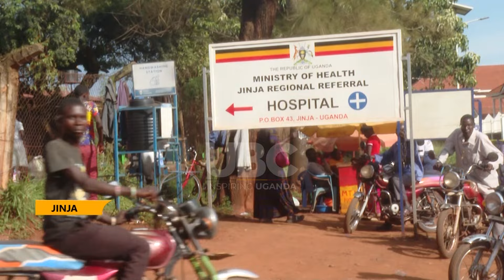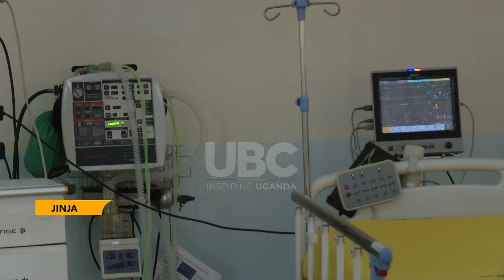JINJA REGIONAL REFFERAL HOSPITAL GETS UGX 800M ICU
Minister for Presidency, Milly Babalanda, commissioned and opened a newly refurbished 800 million Shillings ten bed Intensive Care Unit at Jinja Regional Referral Hospital that will serve Busoga sub region and beyond.
During the commissioning of the ICU, many challenges affecting the hospital were highlighted, including lack of wall fence.
The project was fully funded by the government of Uganda, constructed by the UPDF Engineering brigade, and supervised by Ministry of health.